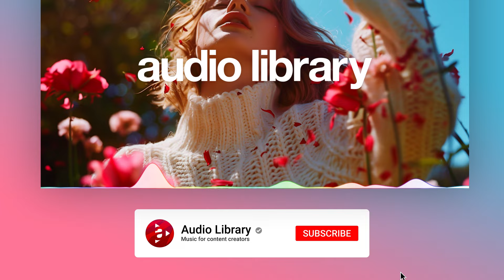Soothe – LiQWYD (No Copyright Music)